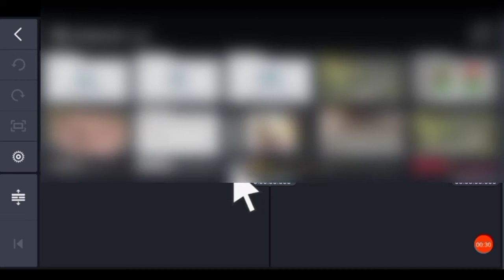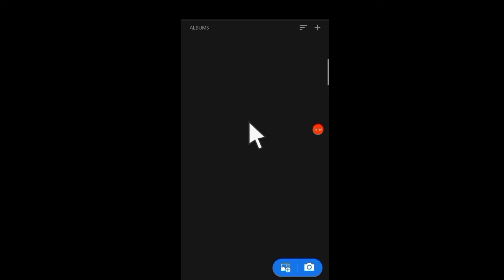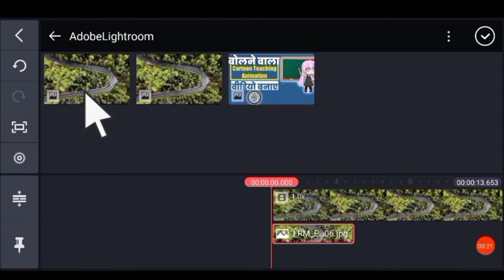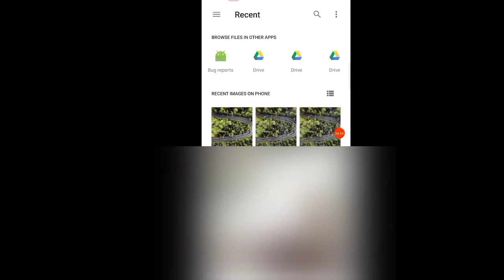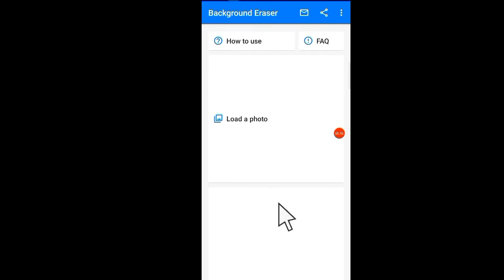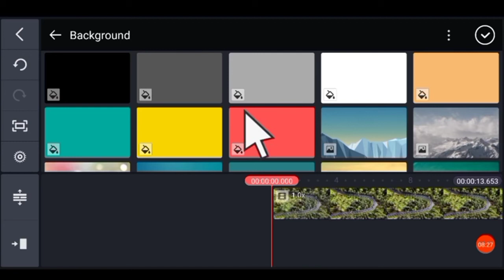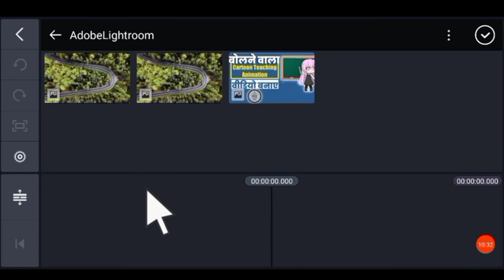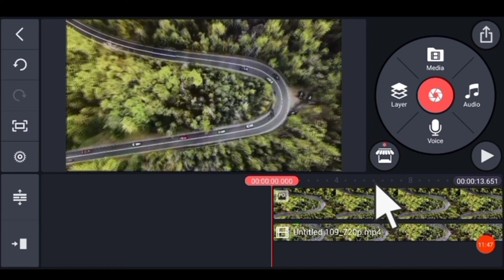How to Remove Moving Object from Video in Mobile || KineMaster Editing Tutorial in Hindi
About Video
Hello and namaskar dosto aap sab ka swagat hai aaj ki nayi aur kamal ki video me aur aaj ki is video me main aap sabhi ko batane wala hu ki aap kis trah se aapke mobile me ki madad se kisi bhi video mein se kisi bhi object ko kaise remove kar sakte hain.To video ko last tak poora dekhiye aur muje jaroor se comment karke batarna ki ye video aapko kaisi lagi.

👉 Roposo  ➝
Follow us on Roposo with this link ➝